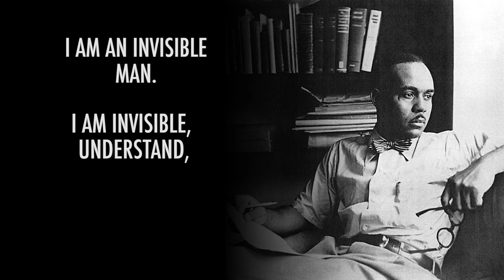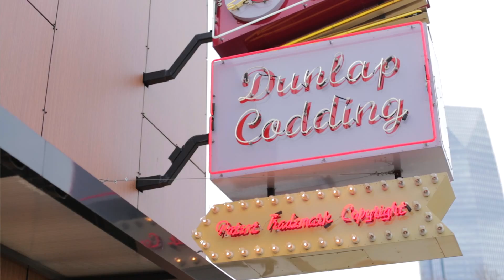The Ralph Ellison Festival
The Ralph Ellison Festival exists to celebrate the life, work, and legacy of Oklahoma City native and acclaimed author Ralph Ellison. His 1952 novel _Invisible Man_ won the National Book Award the following year and launched the writer upon a career of literary fame, critical renown, and seminal influence.

With his fiction—in _Invisible Man_ and beyond—Ellison interrogated the experience of alienation based on racial prejudice as well as the nature and causes of American racism. His essays (collected in his lifetime under the titles _Shadow and Act_ and _Going to the Territory_) deal with a range of subjects including American literature, jazz music, painting and sculpture, and the contribution of African-Americans to American culture.

With our festival, we seek to establish a yearly forum of art, music, and literature designed to raise consciousness in Oklahoma about Ellison—arguably the state’s most significant literary pioneer—but also to celebrate the work of local artists under a unifying, multicultural banner worthy of Ellison’s ideals.

As he wrote, “America is woven of many strands. I would recognize them and let it so remain. Our fate is to become one, and yet many.” Ellison also wrote, “the world is a possibility if only you’ll discover it.” Maybe the same could be true of Oklahoma? We dare to dream.